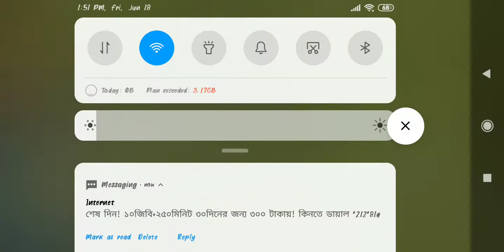gerana 2000 Dimons Dado